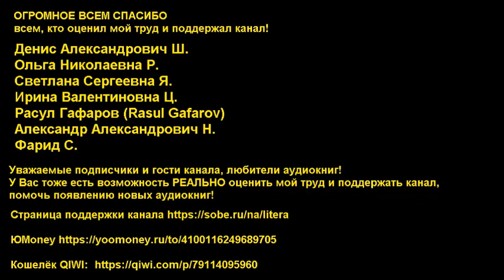Грэм Макнилл - Отверженные мертвецы | 2 из 2 | Ересь Хоруса # 15 | Warhammer40000 | AlekseyVS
Отверженные мертвецы. Часть 2 из 2. Ересь Хоруса # 15
Верные Императору примархи готовятся к битве с Хорусом на чёрных песках Истваана. Астропат Кай Зулан случайно становится хранителем секрета, способного повлиять на ход войны и изменить будущее. Зулан становится заложником своего дара и должен решить, кому вручить свою верность и невыносимое знание. Или некоторым тайнам лучше оставаться тайнами.